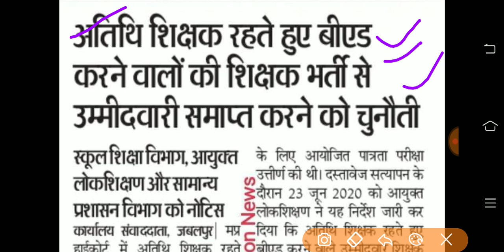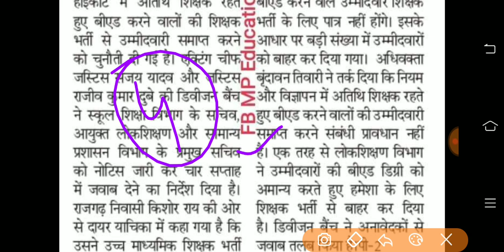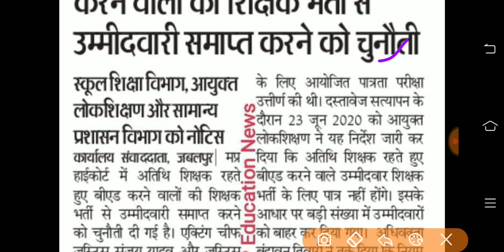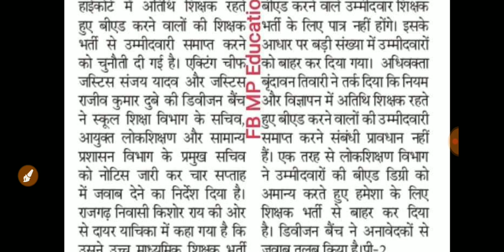अतिथि शिक्षकों के लिए खुशखबरी||mptet qualified guest teachers news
namaskar Sathiyon aaj ka Hamara video qualified guest teachers ke liye ek good news ka video ho sakta hai aaj ke is video mein qualified guest teacher jinhone regular degree sath mein Ki Hai Unse sambandhit news Hai Jabalpur Highcourt se Aap Hamare is video ko like Karen share Karen aur Hamare channel ko subscribe Karen thank you very much
mptet
Shikshak Bharti 2018 notification
kab se Hogi documents verification prakriya chalu MP TET
Shikshak Bharti prakriya kab se shuru Hogi